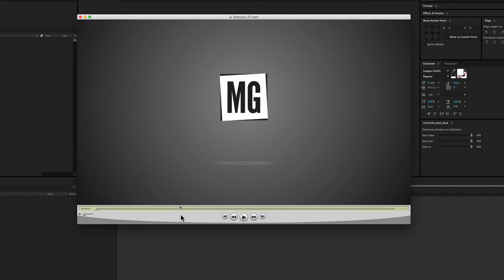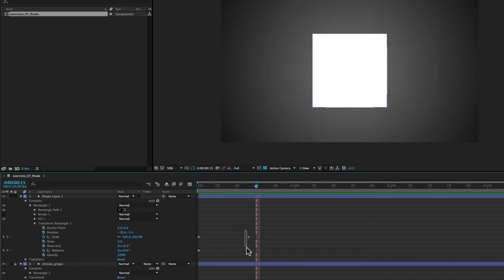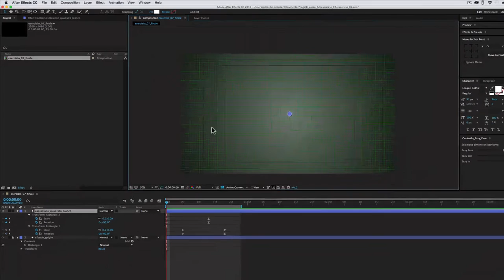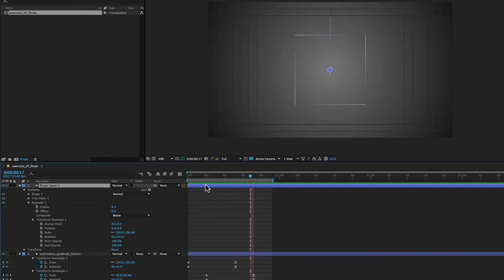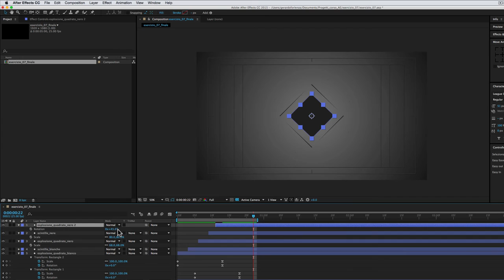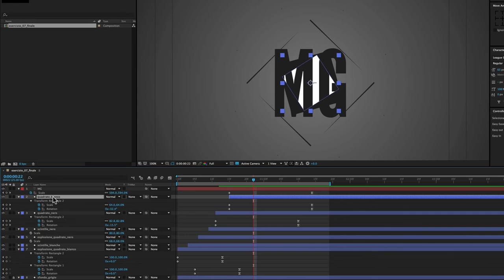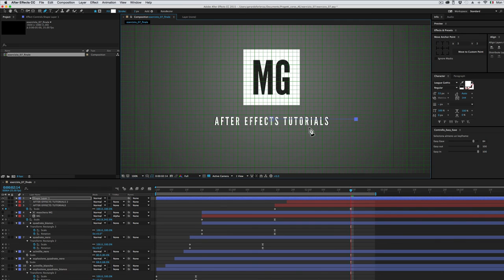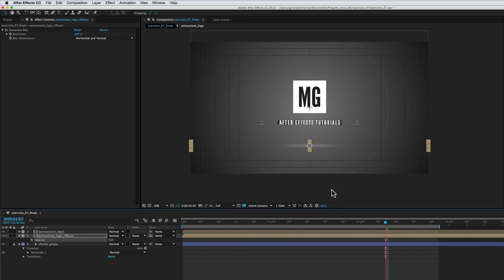Corso After Effects - 47 - Esercizio 07 - Logo Reveal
In questo esercizio mettiamo ancora in pratica l’uso delle proprietà degli Shape Layer.
In particolare useremo il Merge Paths per sottrarre le forme fra di loro, il Trim Paths per disegnare e cancellare delle linee e il Repeater per replicarle in cerchio.